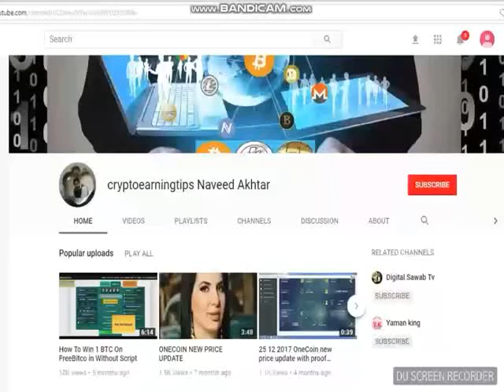Dear OneLife Members Excellent Promotion From The Company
Dear OneLife Members Excellent Promotion*
*from the company*
*Summer Promotions is on*
*ONELIFE*